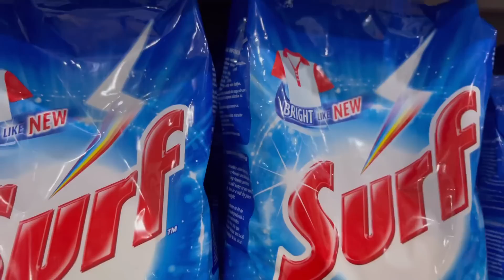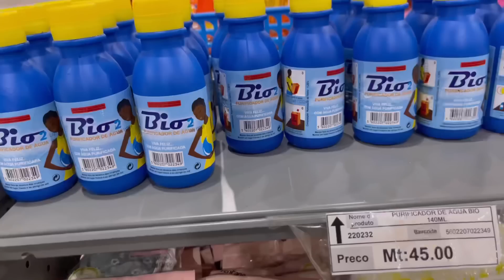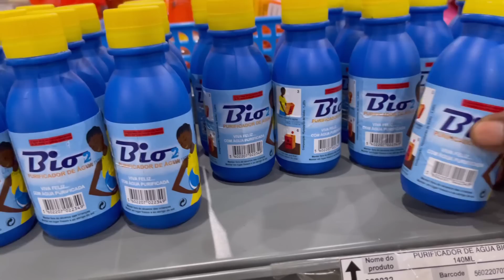VEJA OQUE ELA GANHOU DO BRASIL 🇧🇷 ELA DEMOSTRA GRATIDÃO ETERNA A TODOS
VEJA OQUE ELA GANHOU DO BRASIL 🇧🇷